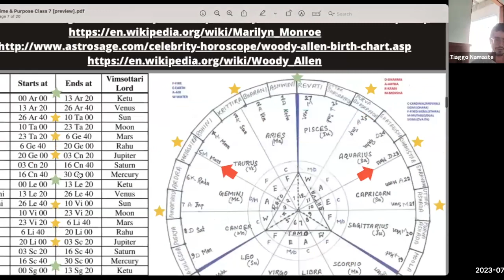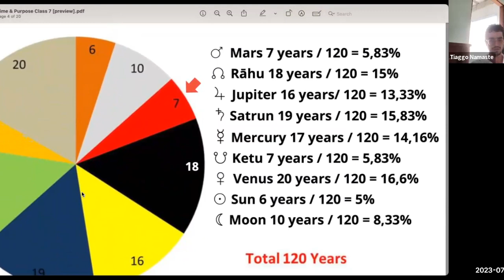understanding dharma concept in hinduism beyond greek ethics